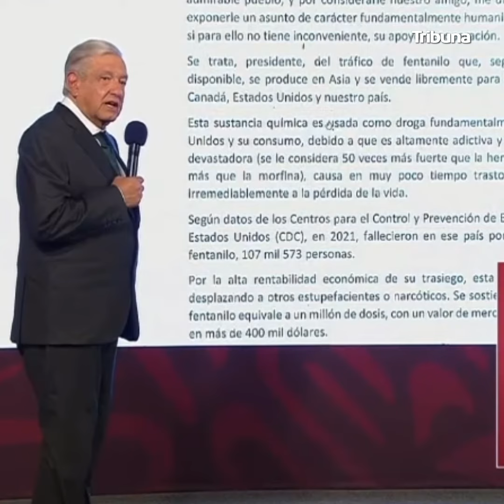AMLO envía carta al presidente de China para pedir ayuda por tráfico de fentanilo